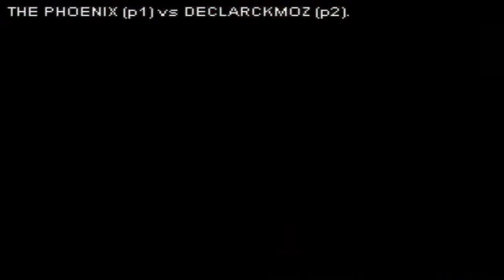FIGHTCADE : Revendo as Lutas Contra os Players Mais Perigosos.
Olá pessoal, aqui escreve o Declarckmoz, hoje trago para vocês amantes de jogos outro vídeo, onde tive a oportunidade de jogar contra um jogador Marroquino, que também é o melhor jogador onde mora, trago para você o melhor do Kof, cheio de muitos desafios a enfrentar e boa experiência na franquia The Kof, especialmente em 2002, quero agradecer a todos pelos 2000 assinantes que somos hoje, de coração e, finalmente, espero que gostem do vídeo, se inscrevam no canal galera.